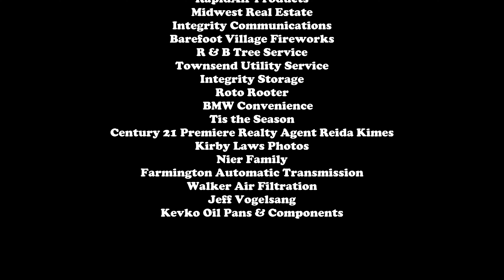Benton Speedway B Mod Feature 7-13-24 (stands)